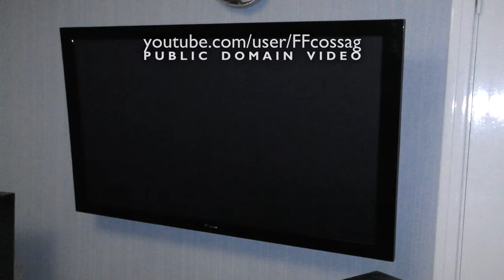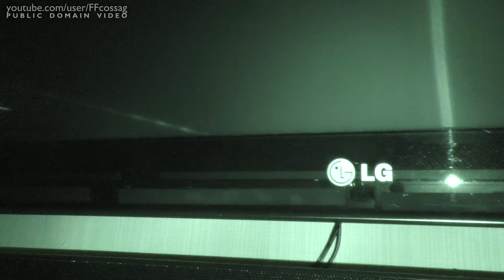IR camera looking through TV bezels!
While playing around with the new camera, I noticed that you can see through the bezel of glossy, black TVs with it - cool!